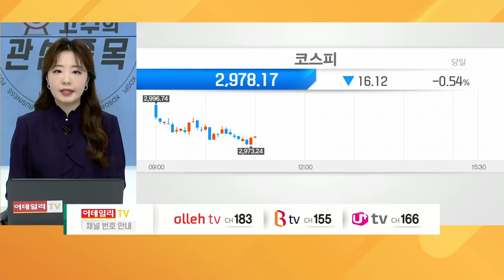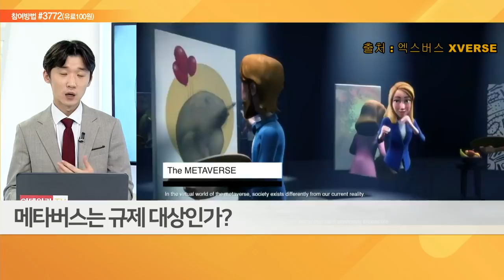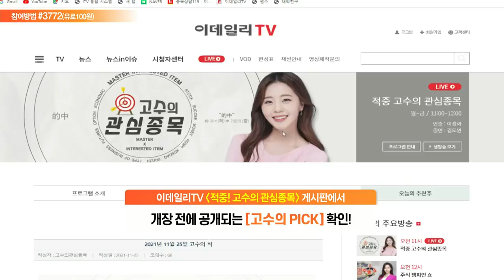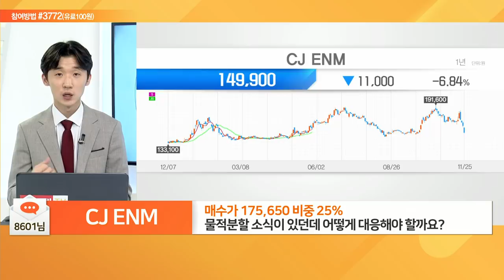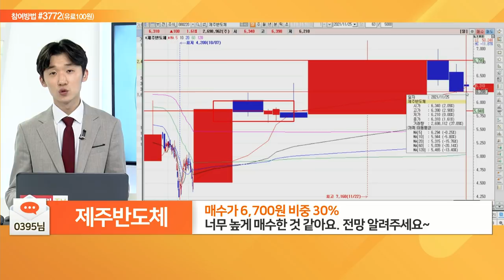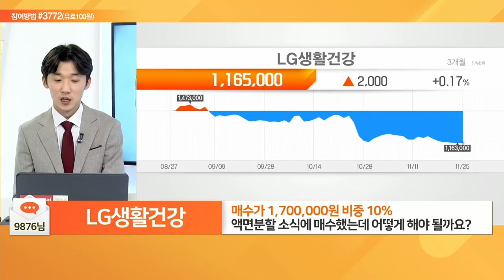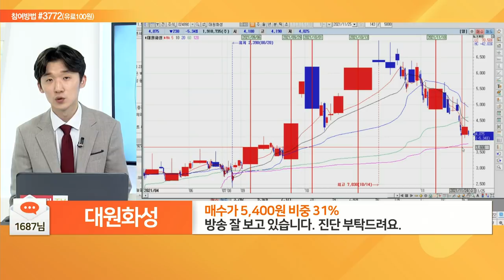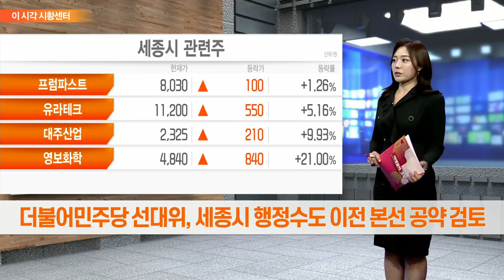CJ ENM, 마니커, 제주반도체, 이노션, LG생활건강, 아모레퍼시픽, 덱스터, 현대일렉트릭, 대원화성, 아이마켓코리아_적중 고수의 관심종목 (20211125)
# 오늘 고수의 PICK